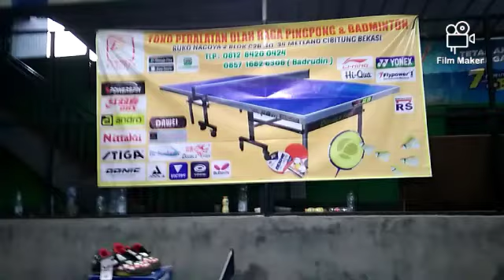Keren! Anjar Taklukkan Icat di Final Turnamen Mini Imlek 2022 di GOR 3 Dewi, Kota Bekasi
Anjar (kelas Amatir 3) melawan Icat (kelas Kurcaci)  di final Turnamen Mini Tenis Meja Imlek 2022 di GOR 3 Dewi, Kota Bekasi, Jawa Barat, Selasa, 1 Februari 2022.

Anjar ngevoor 3 ke Icat. Anjar menang 3-0. Keren!

Hasil lengkap:
Juara I: Anjar (Kelas Amatir 3)
Juara II: Icat (Kelas Kurcaci)
Juara III bersama: Gumono (Kelas Amatir 4) dan Tole (Kelas Kurcaci)